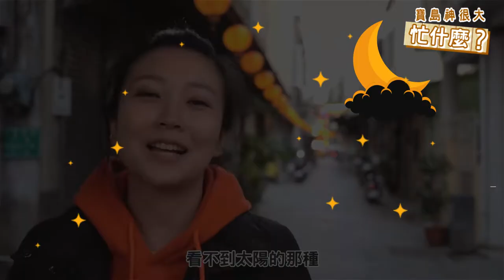【寶島神很大 阿白 快問快答】| 跟阿白最有緣的神明是? 阿白為甚麼綽號叫阿白? 阿白想對粉絲說什麼?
歡迎阿白來到我們的頻道
接受我們的快問快答 (有快嗎? XD)

感謝寶島神很大團隊全體支援！